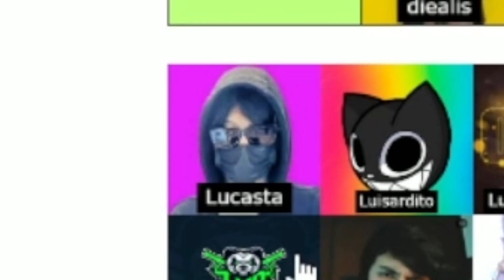DUXO ES LOCOCHONER 😮👉⭕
ship forzado VB (bait)
● Redes De Locochon ●
- Canal Principal : lLocochon
- Canal Secundario : LOCO+
- Canal De Reacciones : LocoReacciona
- Canal De Clips (Oficial) : LocoRandom